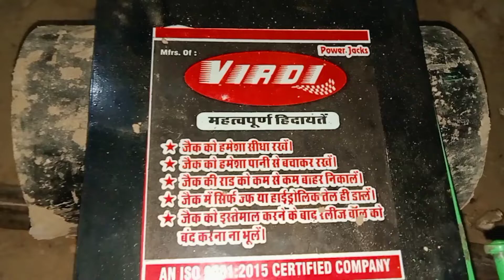HYDRAULIC TROLLEY JACK VIRDI | CAR JACK NEW pices ✔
heavy duty truck,
loading truck,
 heavy truck.
, light truck,
28ton truck,
ashok leyland,
apollo tyre, eicher,
 mrf tyre,
 china tyre,
 Eicher,

Tata, Bharat benz,
Volvo, Apollo tyre,
Tipper,

how to rotate tires,
service,car service,
hydraulic press,
hydraulicpress,
vehicle storage,
lazada philippines,
hydraulic press test,
tyre changing process,
hydraulic press channel,
hydraulicpresschannel,
hydraulicpress channel,
hydraulic wheel dollies,
hydraulic floor jack troubleshooting,
tractor trolly hydraulic peshar jack repairing,
best,
test,
tesla,
quick,
press,
pinch,
resto,
latest,rapido,updates,vehicle,michelin,recenzie,mechanic,dropping